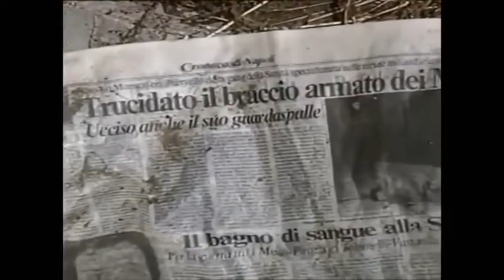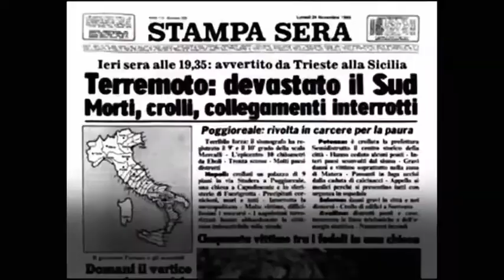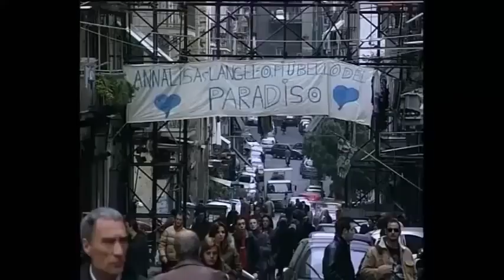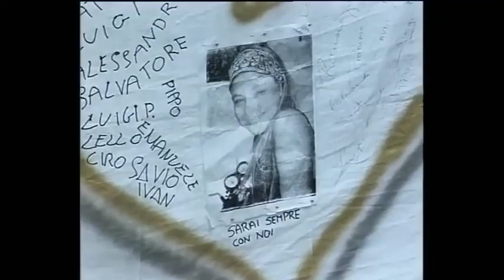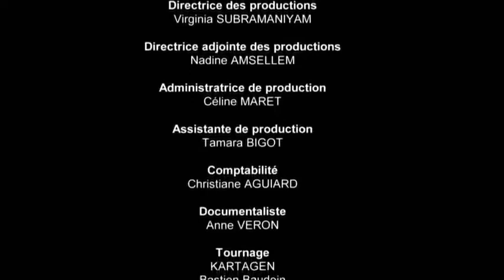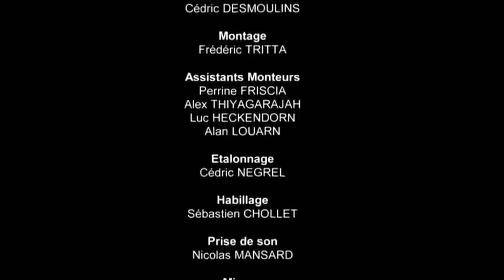Mafia italienne reportage